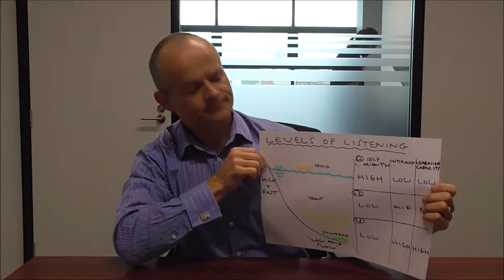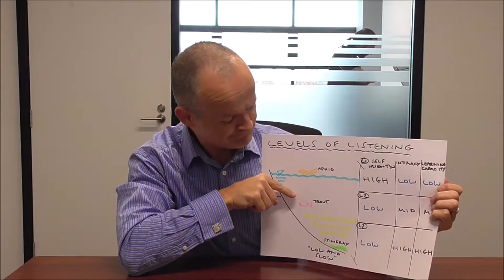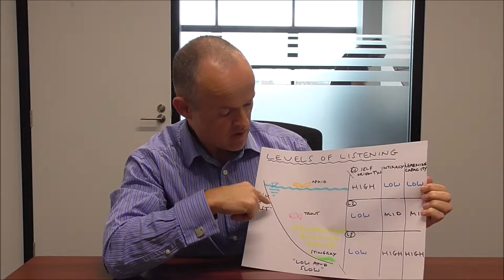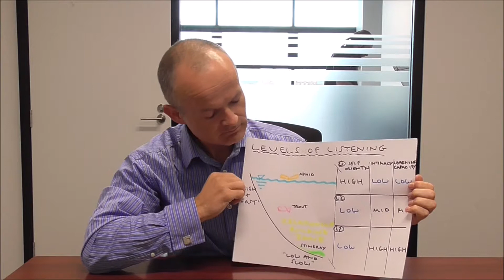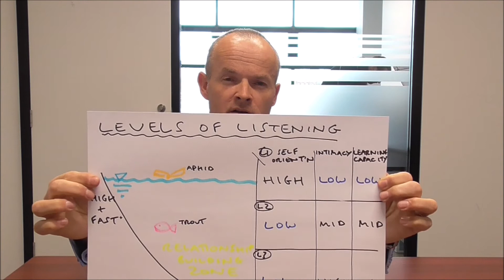Chris's take on..Levels of Listening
In this short video, Chris presents his fishpond of listening levels